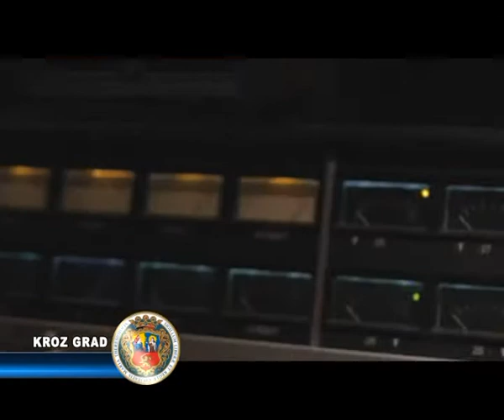ALBUM PRVENAC SUBOTIČKOG BENDA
Poznata subotička grupa Perpetuum mobile, izdala je prvi autorski album, koji je predstavljen na današnjoj konferenciji za medije.Na albumu prvencu pod nazivom FT. skraćeno od Featuring, nalazi se 10 muzičkih ostvarenja .Ono što je specifično za ovo izdanje jeste raznovrsnost muzičkih pravaca i vokala..Slušaoci će na jednom nosaču zvuka moći  da čuju kako numere rađene u house aranžmanu tako i kompozicije koje prati simfonijski orkestar . Kao vokalni solisti, pored stalnih članova potpisuju se i izvođači koji su ranije bili u sastavu benda, kao i poznata subotička imena  poput Dušana Svilara, Igora Mihaljeva i Larise Ivanković.
Nakon 10 godina autorskog rada sa  bogatom muzičkom karijerom  kao cover orijentisanog benda uz veliki broj nastupa , sastav je periodično objavljivao singlove od kojih su se dva našla na MTV-jevoj top listi.